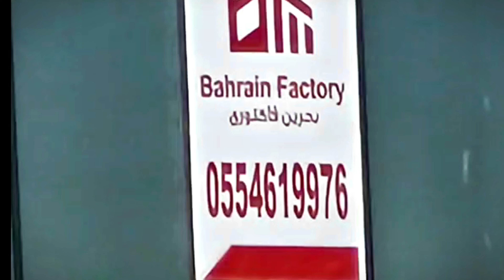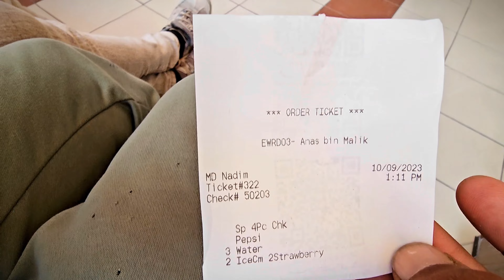Saudi Arabia Mn Kam || My New Mobile